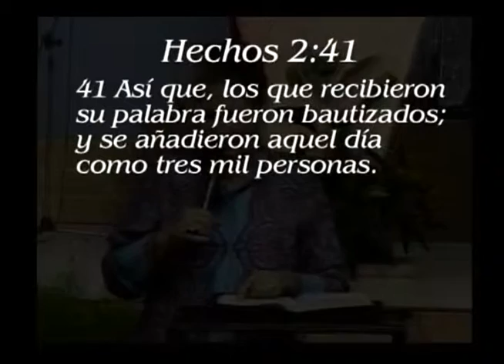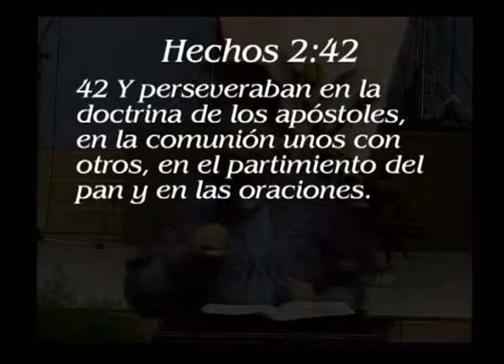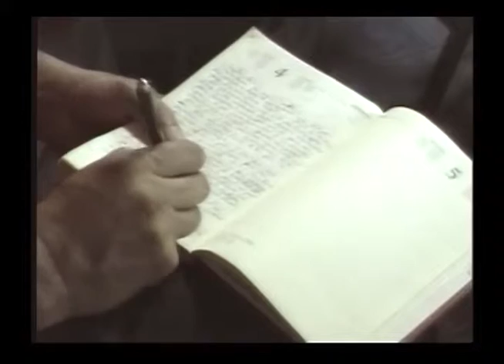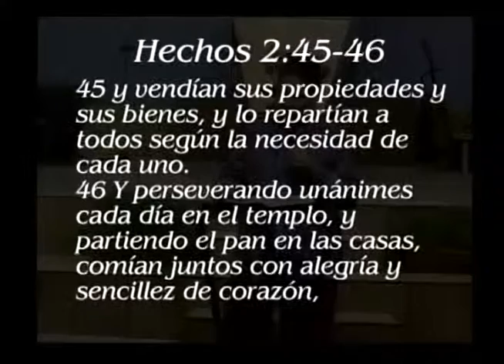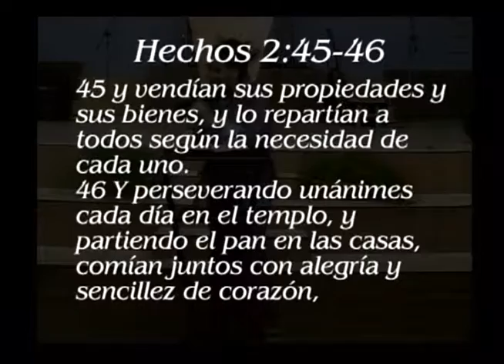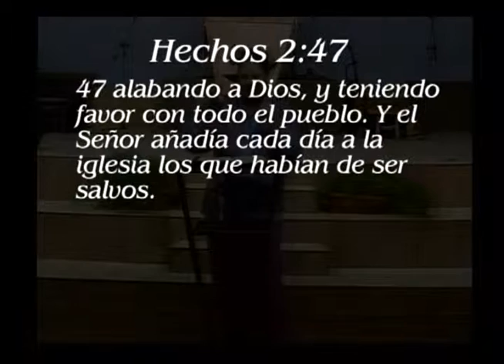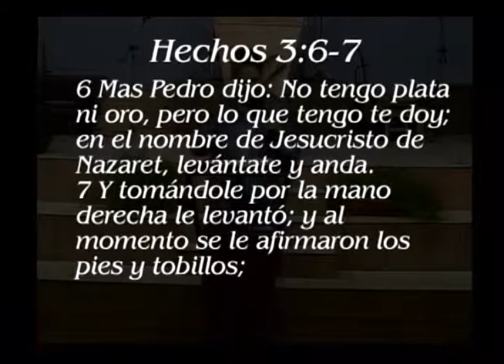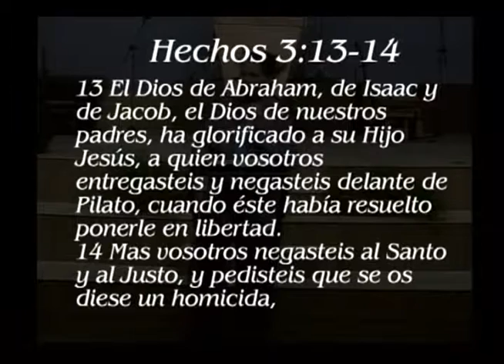La Iglesia Apostólica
Dra. Emma de Sosa   12 de Noviembre de 2006